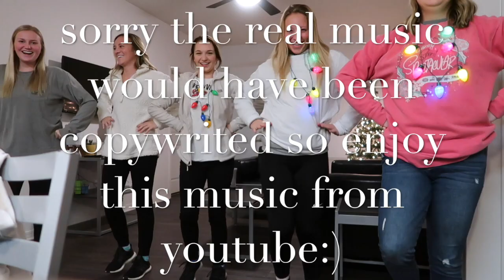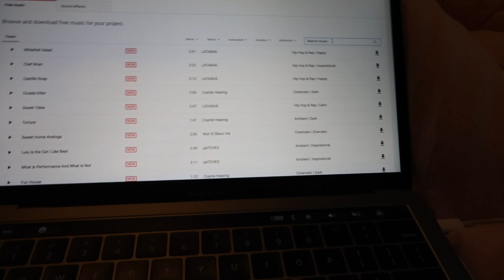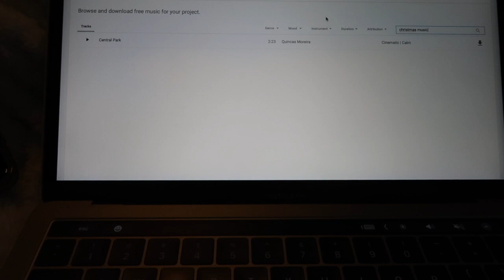VLOG|| meet my friends, someone tried breaking into my car *video*, and packing!!!!!!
Hi loves, I know I haven't been the best about uploading lately but once I get home for winter break I have so many things planned! Thank you for being here for my channel I love all of you !!!

Snap - montana_jo

Thank you to every single one of you watching each subscriber has a special place in my heart!

About Me:
I am a sophomore at Pittsburg State University ( GO GORILLAS) and my major is nursing!

Filming Equipment
^ Got on amazon!